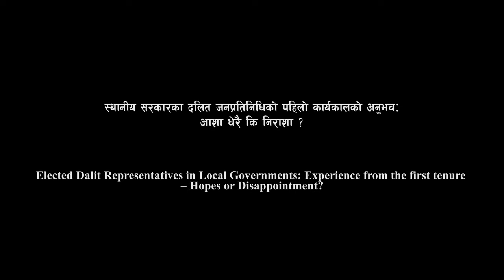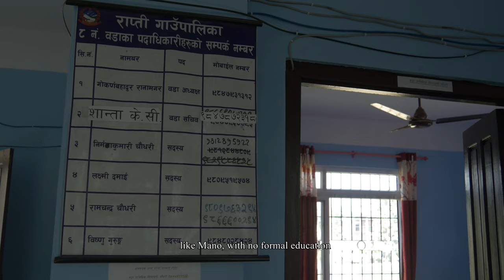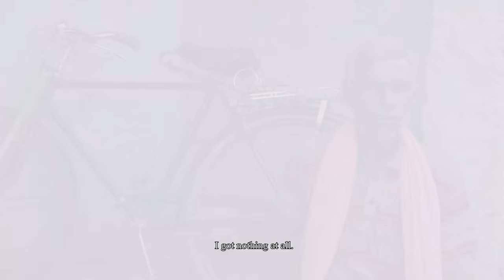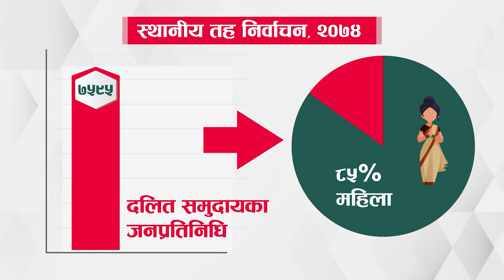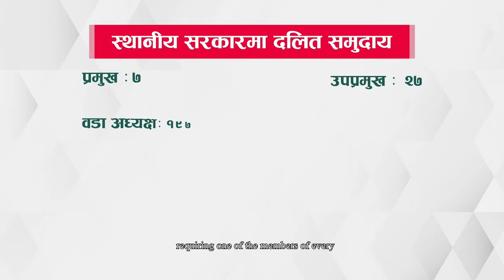Elected Dalit Representatives in Local Governments: Experience from the first tenure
This video tells the stories of locally elected Dalit representatives of Nepal as their first tenure as elected officials of local governments (LGs) approaches an end. Filmed around November 2021 – six months before the second LG elections were held in May 2022 – this video documents the experiences, learnings, and reflections of elected representatives from one of the most excluded and marginalized communities of Nepal.

In the video, four elected representatives from two of the seven provinces (Madhesh and Lumbini) tell their unique personal journeys of navigating uncharted water of local politics and governance while carrying with them their multiple social identities. They tell the tales of being introduced to local politics (some for the first time ever) and the stories of acceptance, recognition as well as prejudices and biases that came with their position and power. As they acknowledge the changes brought by the constitutionally guaranteed political reservation, they also question and challenge the current narrative of inclusion, and meaningful participation in local governance and demand a new way to look at inclusion. The perspectives and anecdotes brought by these elected officials are unique, at the same time, representative of the state of inclusion and exclusion in local governance, all over Nepal.

This video is produced by Coherence Programme – a partnership between the Ministry of Federal Affairs and General Administration, Foreign, Commonwealth and Development Office and International IDEA, Nepal. For more information about Coherence Programme, please refer to this

Note: None of the four representatives interviewed in this video were re-elected in the second local government election held in May 2022. Ruma did not contest election by her choice, whereas Jay, Laxmi and Mano did not get party tickets despite their interest.